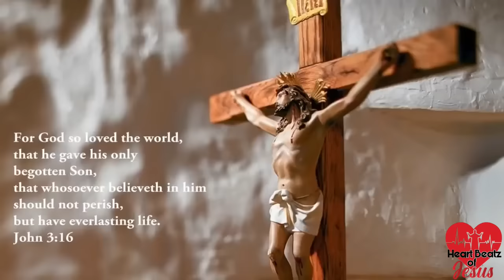സകല വിശുദ്ധരുടേയും ലുത്തിനിയ l Litany of all saints - Malayalam | All Saints Luthiniya in Malayalam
Sakalavishudharude luthiniya
Litany of all saints - Malayalam
Luthiniya of all saints - Malayalam
(With images)
All Saints Litany / Luthiniya in Malayalam HD with Lyrics
Roman Catholic Church is celebrating All Saints day on Nov 1 every year
Litany in Malayalam,
Malayalam Christian Songs ,
Malayalam Catholic Songs,
Malayalam Christian Songs with Lyrics
Malayalam Songs
Luthinia
Latin Diocese
Latin rite
heart beatz of jesus